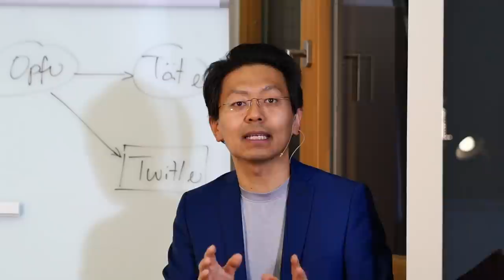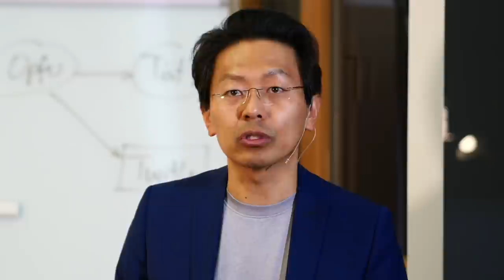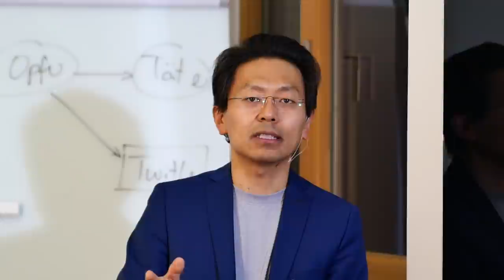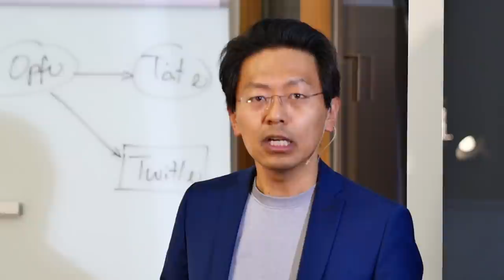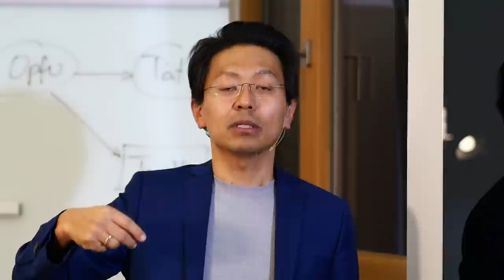Twitter von LG Frankfurt zu Schmerzensgeld für Beihilfe an Beleidigungen verurteilt